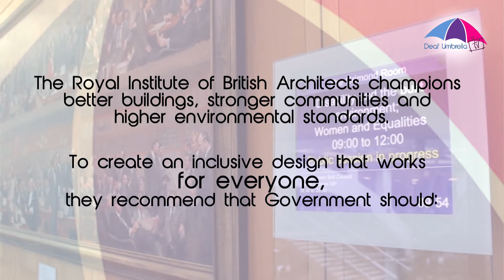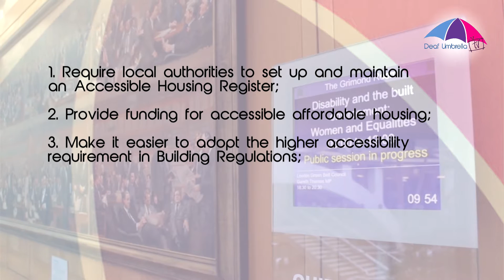Deaf Umbrella at Portcullis House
A great experience assisting Stephen Ware, a deaf Architectural Assistant, giving some key points about Disability and the Built Environment and  inclusivity problems for deaf people using buildings.

Skype: deafumbrella

Hudson Building, 1 Deals Gateway,
Blackheath Rd, London,
Deptford SE10 8EA, UK